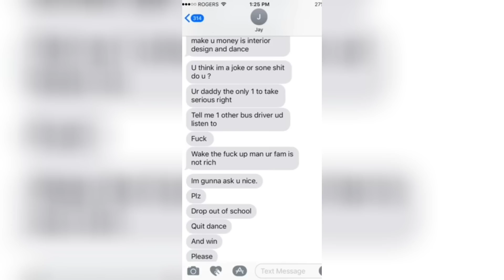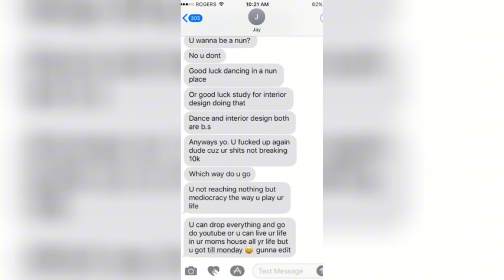The Biggest Scumbag On YouTube Ever | JayStation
Today's video I don't talk about a tiktoker but instead a youtuber who did very nastu things.